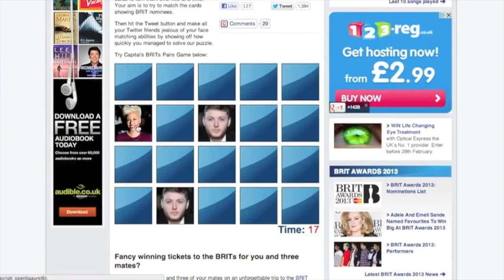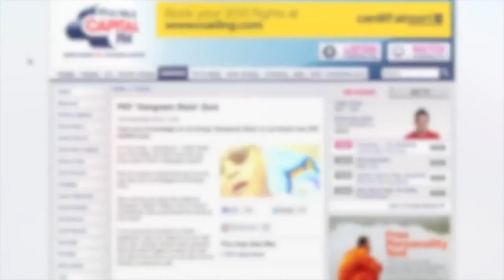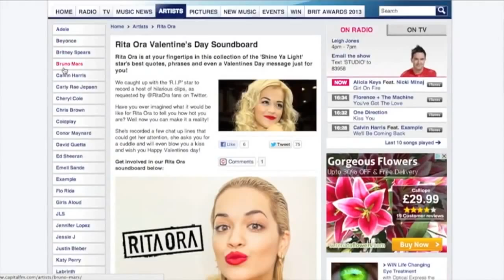Steve Higgins Capital FM Show Reel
Samples of some of my video and online work for Global Radio/Capital FM from 2012/2013.